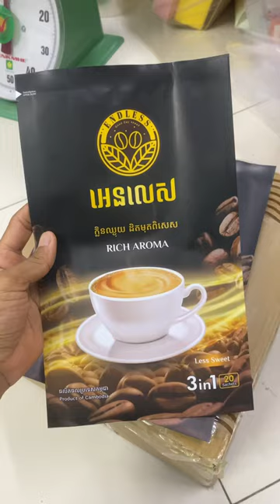Printing plastic bag